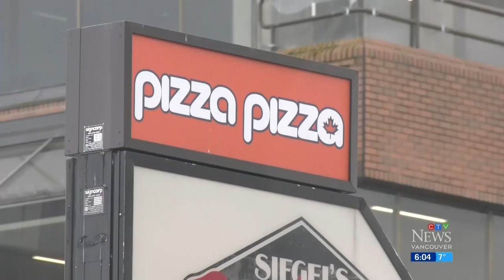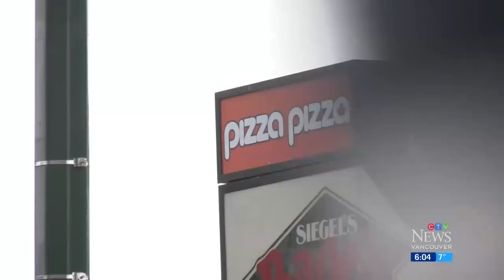Men caught on camera berating restaurant staff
Troubling video has emerged of two men berating staff at a pizza restaurant in Vancouver – then proceeding to rough up an innocent teenager.